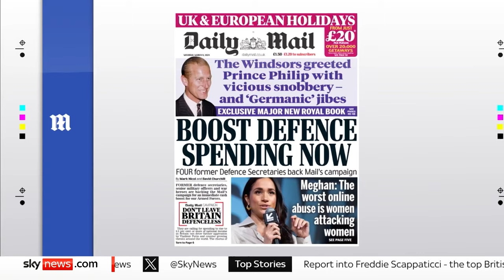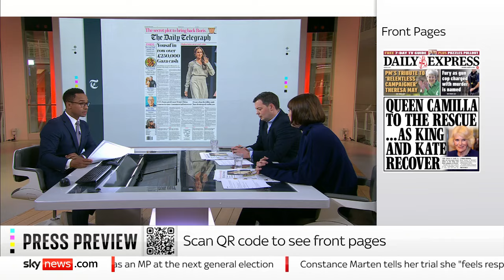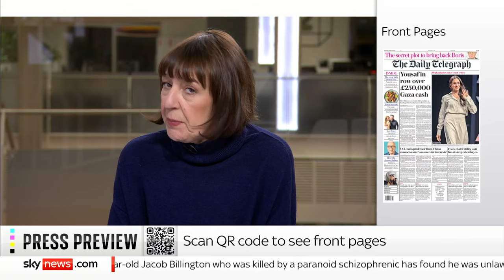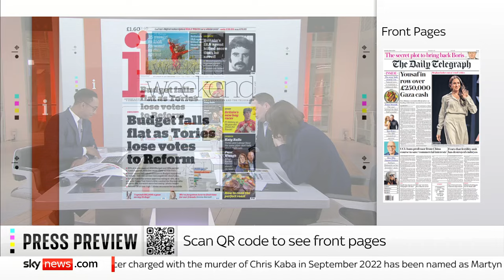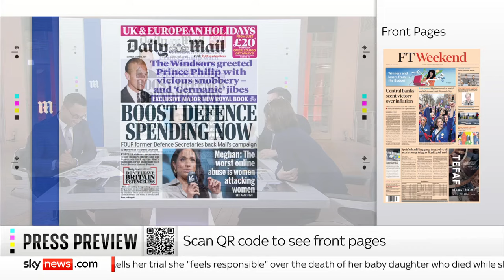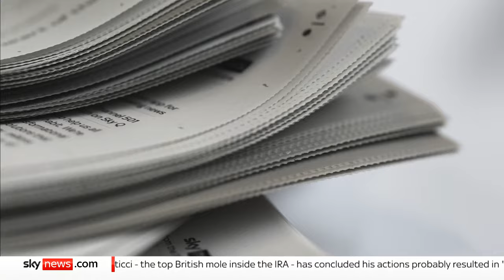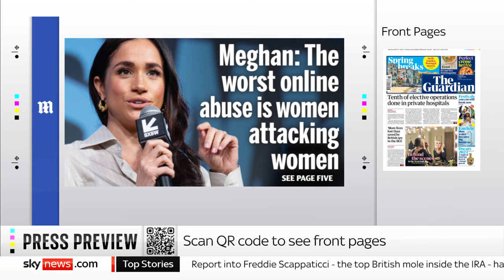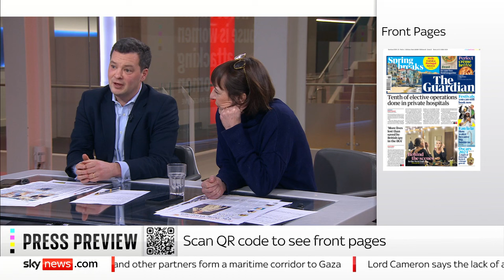Press Preview: Saturday's papers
Kamali Melbourne previews Saturday's headlines with the Guardian columnist Zoe Williams and the PR consultant Alex Deane.